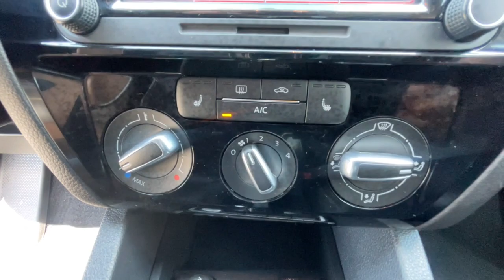2015 Volkswagen Jetta Ventura, Oxnard, Simi Valley, Thousand Oaks, Northridge, CA 59962A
Platinum Gray Metallic Used 2015 Volkswagen Jetta 2.0L TDI SE w/Connectivity available in Ventura, California at Ventura Toyota. Servicing the Oxnard, Simi Valley, Thousand Oaks, Northridge, CA area.
2015 Volkswagen Jetta 2.0L TDI SE w/Connectivity - Stock#: 59962A

Ventura Toyota
6360 Auto Center Drive

EPA 45 MPG Hwy/31 MPG City! Moonroof  Heated Seats  Smart Device Integration  Keyless Start  Onboard Communications System CLICK ME!br /br /KEY FEATURES INCLUDEbr /Sunroof  Heated Driver Seat  Back-Up Camera  Diesel  Satellite Radio  iPod/MP3 Input  Multi-CD Changer  Onboard Communications System  Aluminum Wheels  Keyless Start  Smart Device Integration  Heated Seats MP3 Player  Keyless Entry  Steering Wheel Controls  Child Safety Locks  Heated Mirrors. Volkswagen 2.0L TDI SE w/Connectivity with Platinum Gray Metallic exterior and Titan Black interior features a 4 Cylinder Engine with 150 HP at 3500 RPM*. br /br /VEHICLE REVIEWSbr /Edmunds.com s review says  The backseat dwarfs just about every other one in the compact hatchback or sedan class. The Jetta s 15.7-cubic-foot trunk capacity is one of the best in the segment  too. . br /br /PURCHASE WITH CONFIDENCEbr /CARFAX 1-Owner br /br /Pricing analysis performed on 8/10/2023. Horsepower calculations based on trim engine configuration. Fuel economy calculations based on original manufacturer data for trim engine configuration. Please confirm the accuracy of the included equipment by calling us prior to purchase. br /